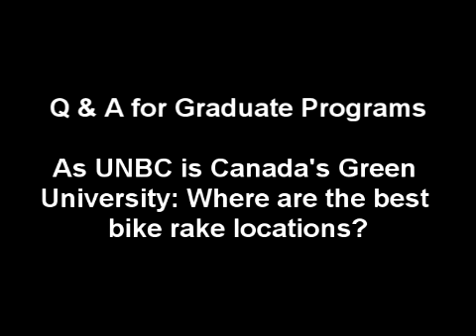Q & A - Where are the best bike rack locations at Canada's Green University ?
Dean William Owen & Dean Ian Hartley answer a question regarding UNBC's Graduate Programs: As UNBC is Canada's Green university: Where are the best bike rack locations?